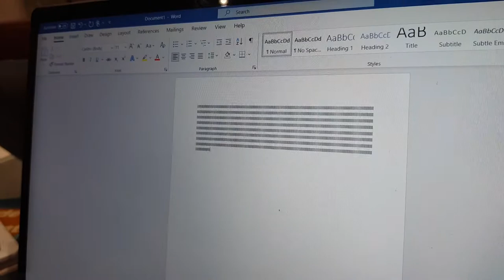06 May 2021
Laptop repair video BANGGOOD